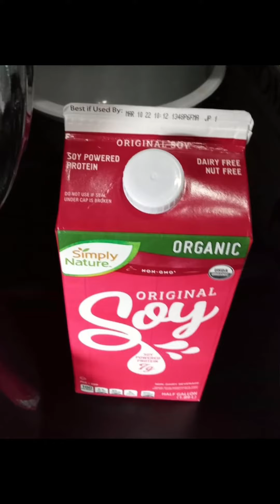Healthy Smoothie that tastes good and is Easy to make